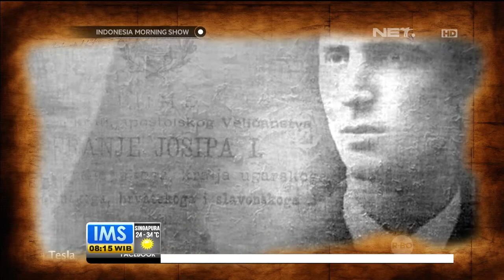Today's History 10 Juli 1856 - Lahir Nikola Tesla Ilmuwan Perintis Elektromekanik Tanpa Kabel -IMS